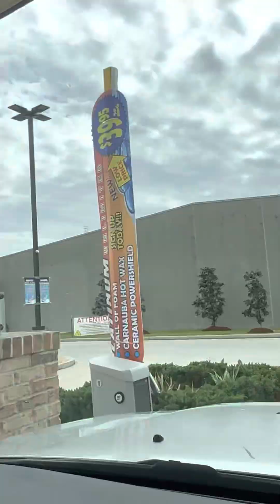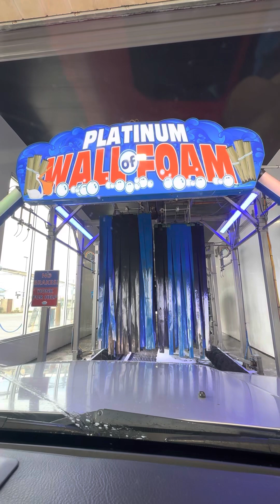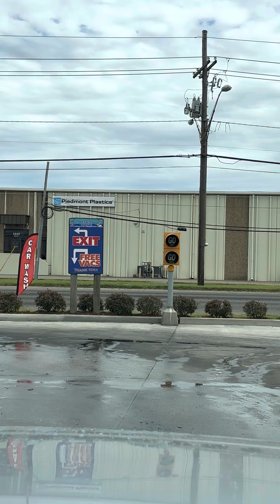Drive thru CAR WASH JEFFERSON, LA USA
Cool Car wash